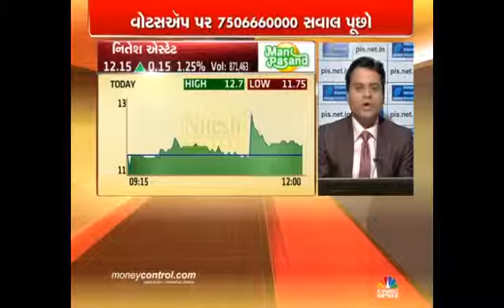Jignesh Mehta, Technical Analyst & Trainer, Precision Investment Services on CNBC Bajar 08 Feb 2016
Jignesh Mehta, Technical Analyst, Precision Investment Services giving his view on Nitesh Estates Limited.